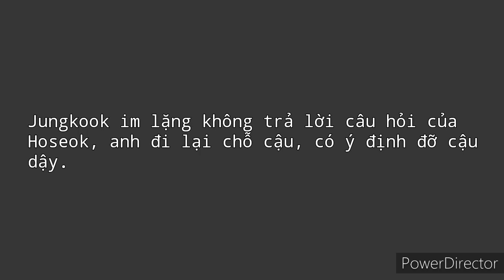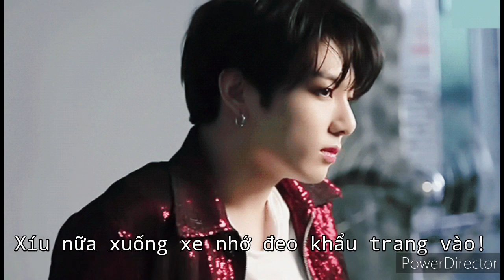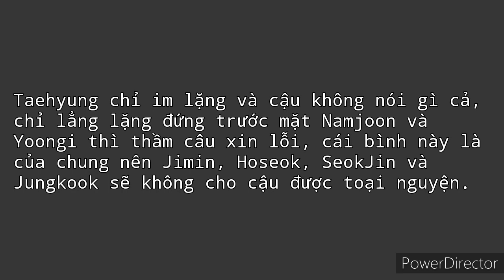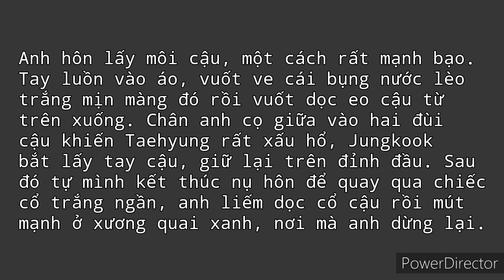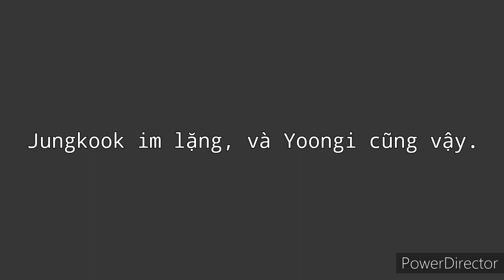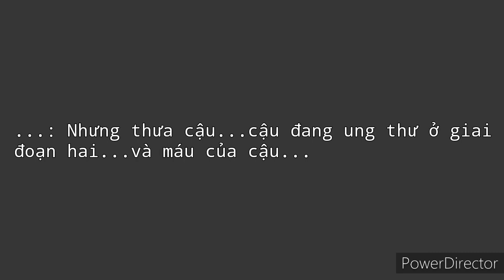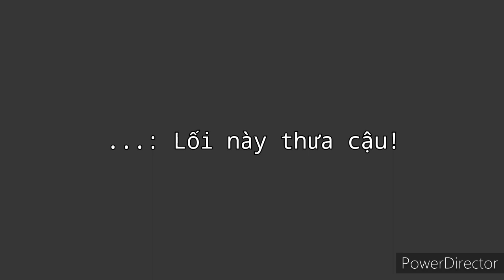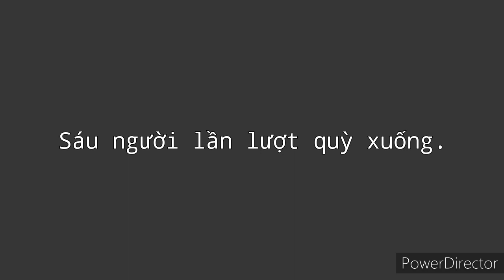_ Oneshot / AllV _ Chắc chắn sẽ làm em hạnh phúc